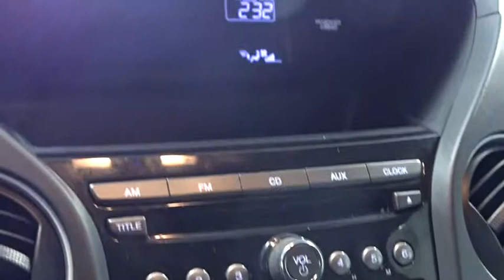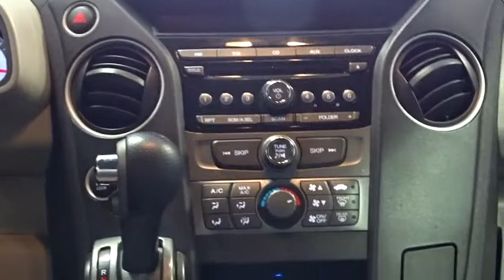2012 Honda Pilot Woodside, Queens, Manhattan, Whitestone, Brooklyn, NY 156971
2012 Honda Pilot

Paragon Honda
57-02 Northern Blvd

**Only one owner, mint with no accidents!**The price you see is the price you pay**CLICK TO SEE DISCOUNT PROMOTION FREE***: Maintenance Routine Oil Change For 12 months!* brbrDo you want it all, especially low miles? Well, with this good-looking 2012 Honda Pilot, you are going to get it.. Honda Certified Pre-Owned means you not only get the reassurance of a 12mo/12,000 mile limited warranty, but also up to a 7yr/100k mile powertrain warranty, a 182-point inspection/reconditioning. This Pilot is a fantastic SUV for short trips, long trips and everywhere in between. Fuel Efficient to let you go on and on before making that trip to the gas station. brbrDUE TO OUR HIGH INVENTORY TURNOVER, IT MAY BE POSSIBLE THAT A LISTED VEHICLE MAY BE SOLD. IF SO, WE WILL PRESENT YOU WITH SIMILAR VEHICLES AT A SIMILAR PRICE. To find the best value, we do the research before you do to provide you with the best value on every vehicle. Certified vehicles include 2010+ Honda models with 80k miles or less. We apologize for any typo mistakes. Maintenance.*Oil changes as recommended by the manufacturer, vehicle must be purchased at Internet listed price, only available for Certified Honda.